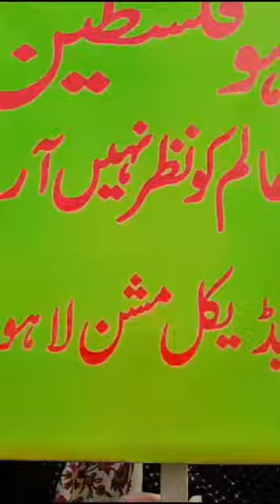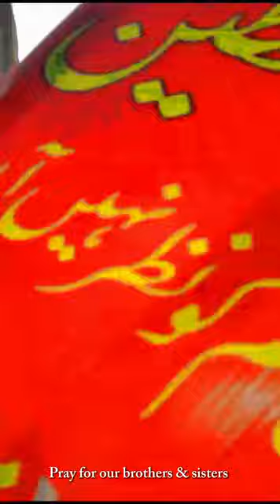Vlog #3 part 2|Went to palestien ladies March•Assembly Hall||G.P.O Station🌟 Was so tired 😫